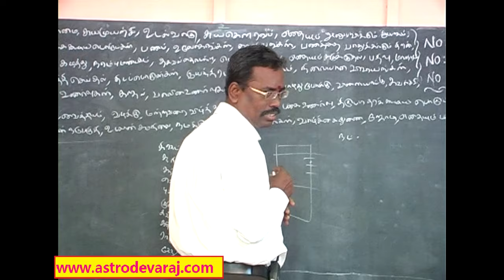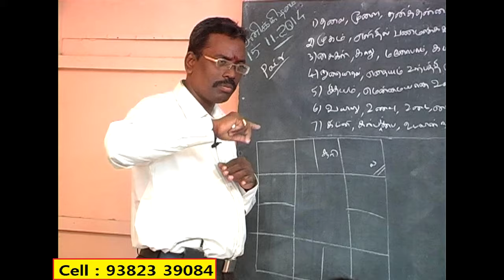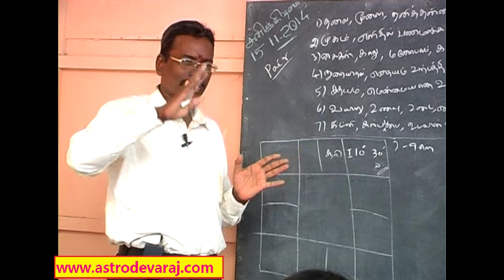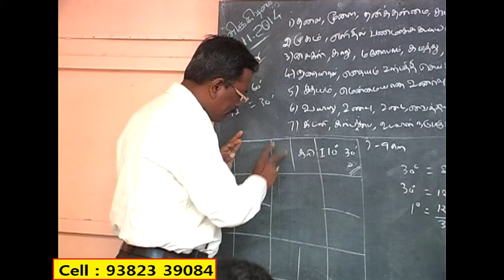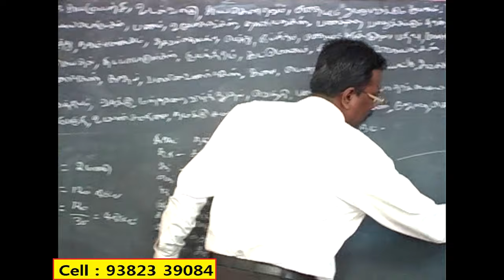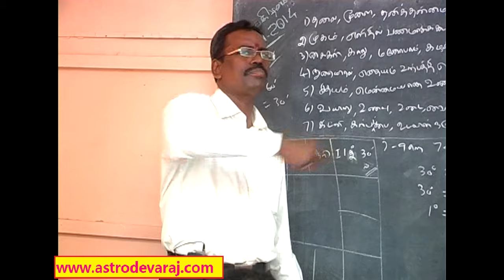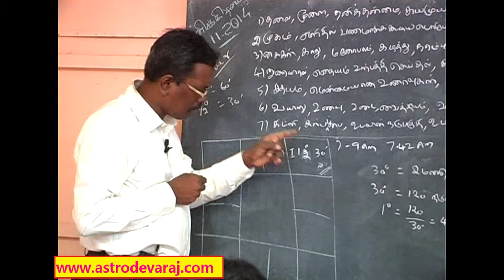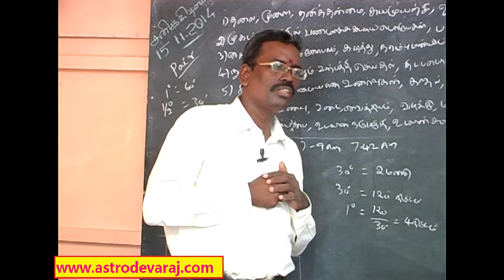007, BASIC KP ASTROLOGY CLASSES IN CHENNAI , KP Astrology In Tamil, Website